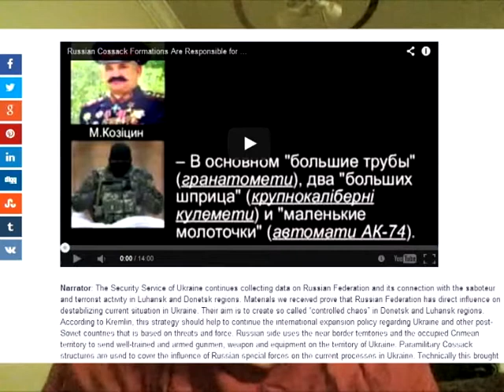MH17 CONSPIRACY: Cossack Kozitsyn's SBU intercept is highly suspicious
Excerpt from my short documentary, "The Downing of Malaysian Airlines MH17: A Conspiracy Within a Conspiracy"